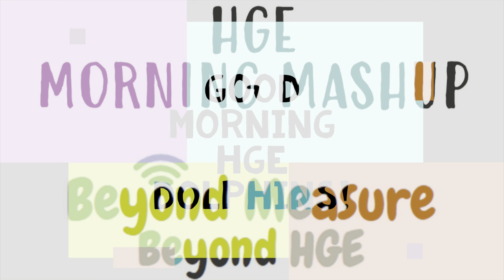Wednesday April 21, 2021 Morning Mashup